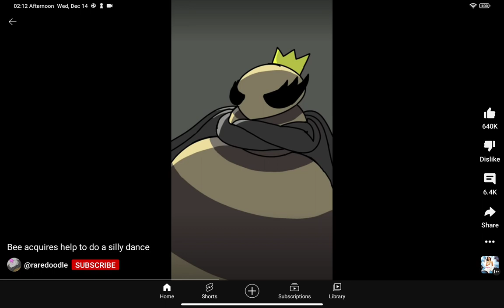Bee acquires help to do silly dance|credits to